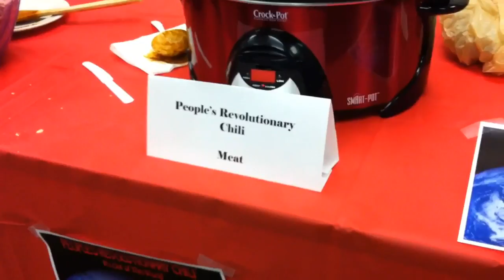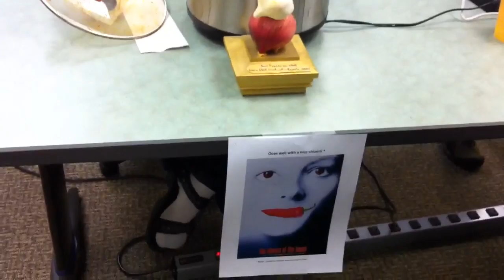Cisco Chili Cook Off 2011